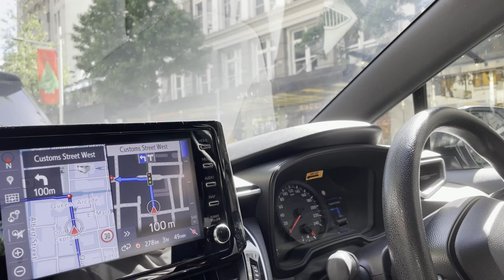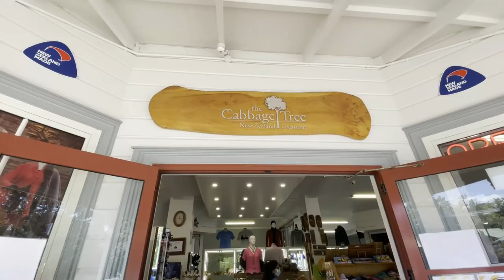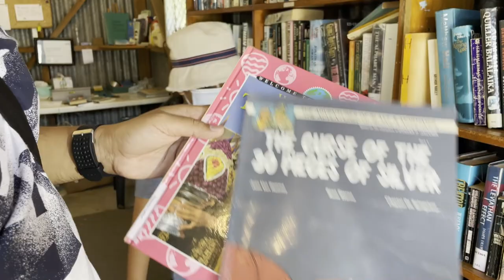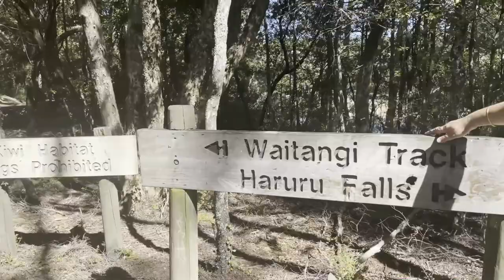A Day in Paihia /Exploring Local shops /Haruru Falls / JoyRide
Hi Friends,
Recently we visited Paihia.

Paihia is a town on New Zealand’s North Island. It’s known as a gateway to the dive sites and sandy beaches of the Bay of Islands. At the Waitangi Treaty Grounds, a carved meeting house, a museum and a giant Maori canoe mark the site of the founding of modern New Zealand. A trail leads to the horseshoe-shaped Haruru Falls.

This channel is all about exploring new places and food. I am a travel buff so is my husband. Together we have explored few countries so far but never thought of capturing those golden moments.
Idea behind this channel is just capture our life's special moments so that later stage of life we can revisit these experiences and memories again n again.

I hope we will be able to build a small community where we will get support, respect and love.

I have a other channel too where I try to capture my son's activities and some attempts.